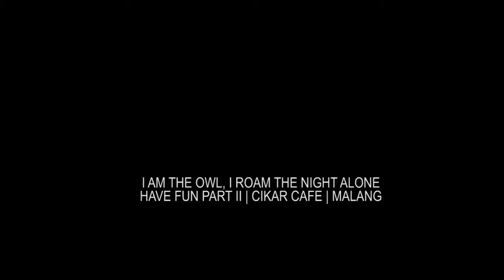I Am The Owl, I Roam The Night Alone (Live at Have Fun II)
TakeThisLife - I am the Owl, I Roam the Night Alone
Song from SplakBlak!Mutakarak compilation.
Live at Have Fun part II
Cikar Cafe Malang, July 3, 2012.

Video shot by Dandy Gilang
Edited by JuliusValencius
A TakeThisLife production
2012